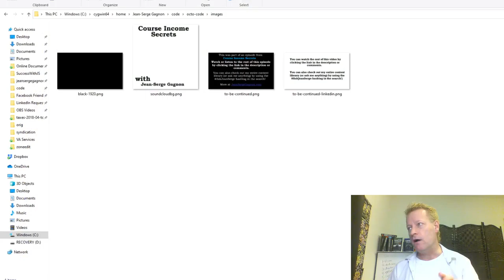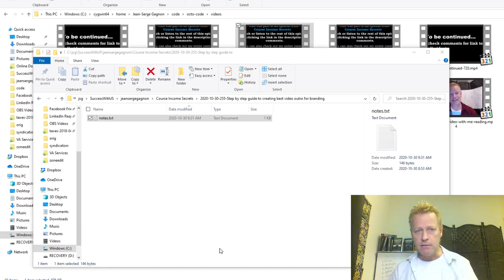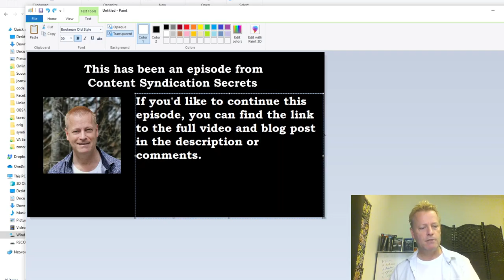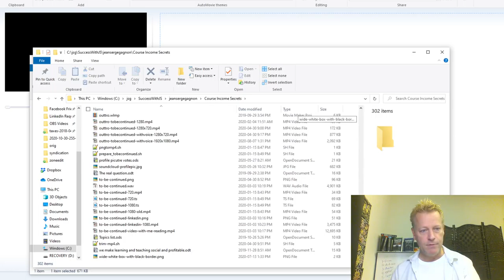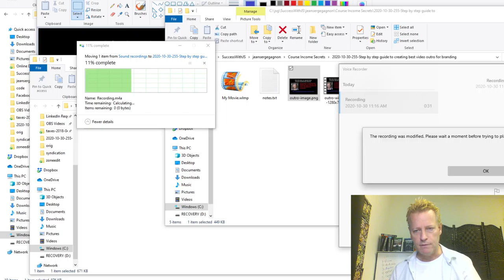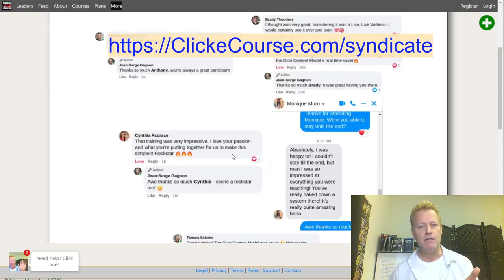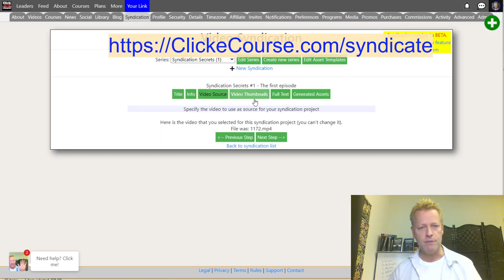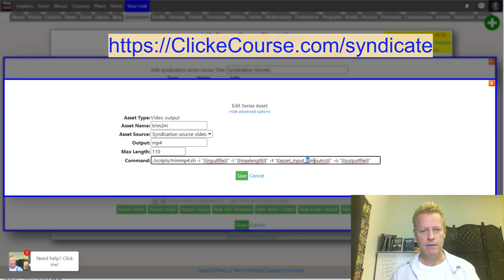Course Income Secrets - #255 Step by step guide to creating best video outro for branding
Step by step guide to creating best video outro for branding

What is the best video outro for branding?

If you’re an online marketer and you are using personal branding and attraction marketing, then the best outro would be one that attracts the viewers to you.

What do I mean by that?

As you know, social media accounts are great, but you’re always at the mercy of the platform.

You never know if they’ll shutdown or close your account.

This is why leaders recommend you to have a blog and a list.

Your hub

Your blog is your hub.

This is where you control the content and can be sure that you will always own.

Even if the hosting company or their servers disappear, you can just host somewhere else as long as you have the content.

Same with your list (your email list that is).

You build it over time and it’s yours forever.

Attracting them to you

Obviously, you need to produce content they are interested in, but what if you can’t post it all on the platform?

I...